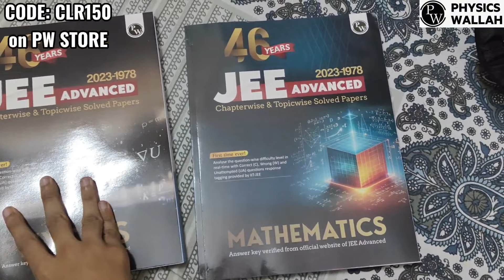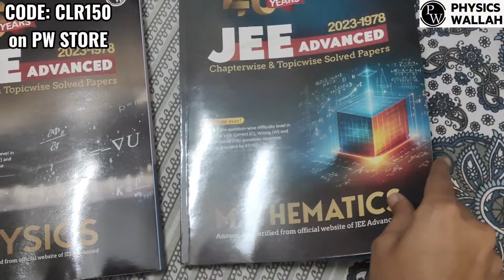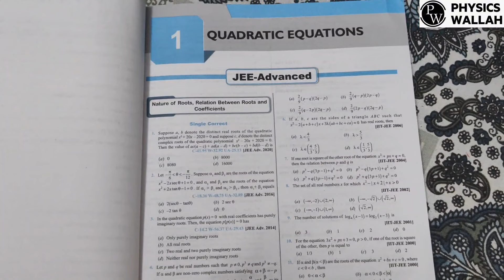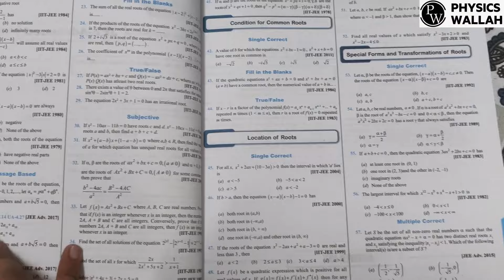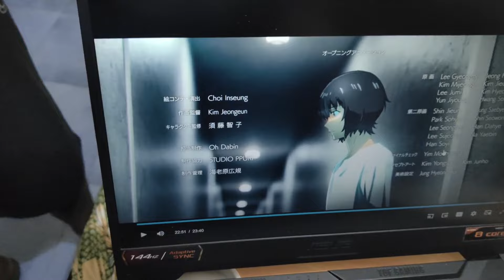HOW IITIANS CELEBRATE VALENTINE 💞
PW JEE ADVANCED 46 YRS PYQ BOOK :-

Time stamps
0:00 Start
0:00-0:44 Intro
0:44-3:18 1st Half
3:18-7:06 Promo
7:06-14:11 2nd Half
14:11-14:34 Outro
14:34-14:57 Nishant bhaiya
14:57 End